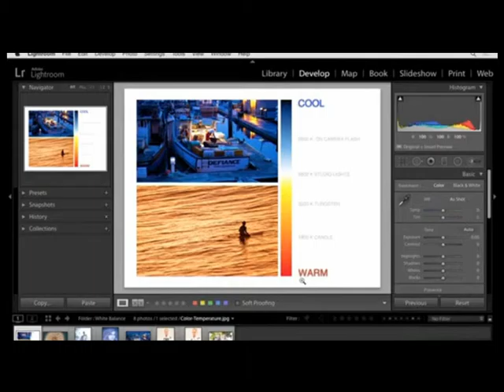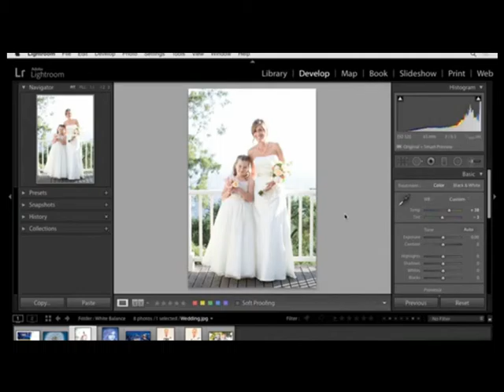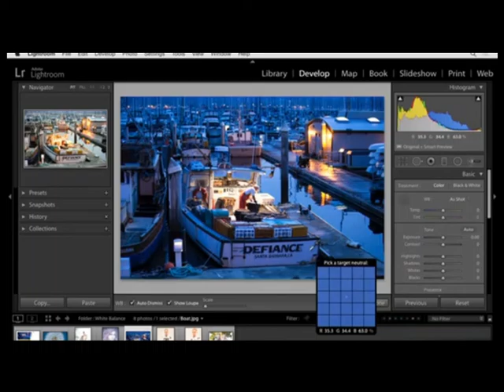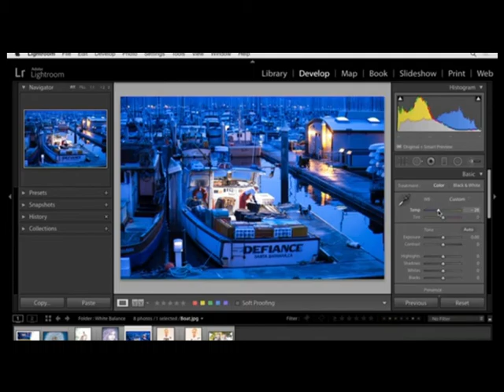34 Changing the color temperature